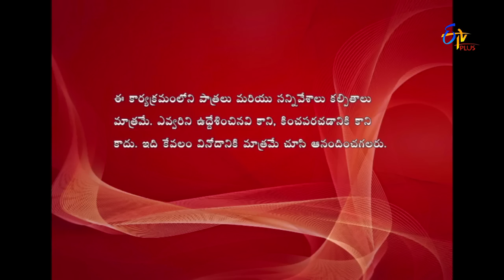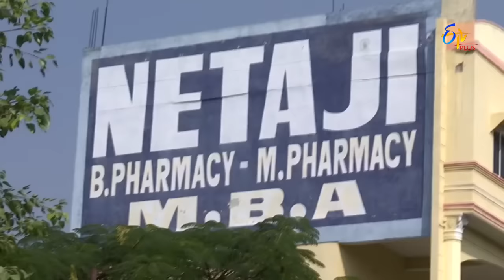Jill Jill Jiga | 19th January 2017 | Full Episode 172 | ETV Plus